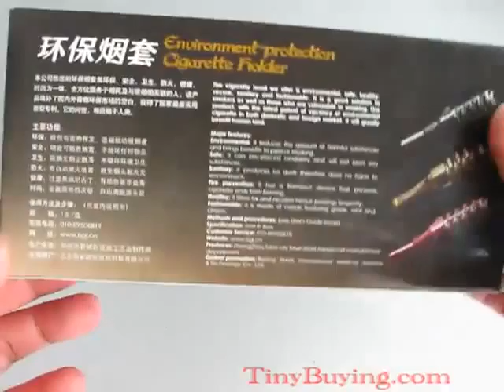Anti inflammatory pipe 【】